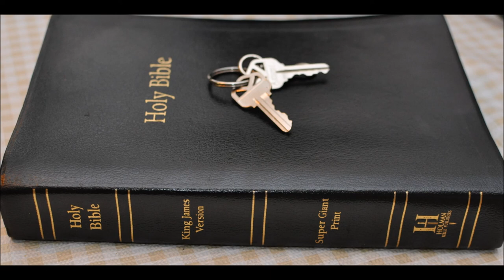Jeremiah 16 Commentary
Jeremiah  Chapter 16  1 The word of the LORD came also unto me, saying,

2 Thou shalt not take thee a wife, neither shalt thou have sons or daughters in this place.

3 For thus saith the LORD concerning the sons and concerning the daughters that are born in this place, and concerning their mothers that bare them, and concerning their fathers that begat them in this land;

4 They shall die of grievous deaths; they shall not be lamented; neither shall they be buried; but they shall be as dung upon the face of the earth: and they shall be consumed by the sword, and by famine; and their carcases shall be meat for the fowls of heaven, and for the beasts of the earth.

5 For thus saith the LORD, Enter not into the house of mourning, neither go to lament nor bemoan them: for I have taken away my peace from this people, saith the LORD, even lovingkindness and mercies.

6 Both the great and the small shall die in this land: they shall not be buried, neither shall men lament for them, nor cut themselves, nor make themselves bald for them:

7 Neither shall men tear themselves for them in mourning, to comfort them for the dead; neither shall men give them the cup of consolation to drink for their father or for their mother.

8 Thou shalt not also go into the house of feasting, to sit with them to eat and to drink.

9 For thus saith the LORD of hosts, the God of Israel; Behold, I will cause to cease out of this place in your eyes, and in your days, the voice of mirth, and the voice of gladness, the voice of the bridegroom, and the voice of the bride.

10 And it shall come to pass, when thou shalt shew this people all these words, and they shall say unto thee, Wherefore hath the LORD pronounced all this great evil against us? or what is our iniquity? or what is our sin that we have committed against the LORD our God?

11 Then shalt thou say unto them, Because your fathers have forsaken me, saith the LORD, and have walked after other gods, and have served them, and have worshipped them, and have forsaken me, and have not kept my law;

12 And ye have done worse than your fathers; for, behold, ye walk every one after the imagination of his evil heart, that they may not hearken unto me:

13 Therefore will I cast you out of this land into a land that ye know not, neither ye nor your fathers; and there shall ye serve other gods day and night; where I will not shew you favour.

14 Therefore, behold, the days come, saith the LORD, that it shall no more be said, The LORD liveth, that brought up the children of Israel out of the land of Egypt;

15 But, The LORD liveth, that brought up the children of Israel from the land of the north, and from all the lands whither he had driven them: and I will bring them again into their land that I gave unto their fathers.

16 Behold, I will send for many fishers, saith the LORD, and they shall fish them; and after will I send for many hunters, and they shall hunt them from every mountain, and from every hill, and out of the holes of the rocks.

17 For mine eyes are upon all their ways: they are not hid from my face, neither is their iniquity hid from mine eyes.

18 And first I will recompense their iniquity and their sin double; because they have defiled my land, they have filled mine inheritance with the carcases of their detestable and abominable things.

19 O LORD, my strength, and my fortress, and my refuge in the day of affliction, the Gentiles shall come unto thee from the ends of the earth, and shall say, Surely our fathers have inherited lies, vanity, and things wherein there is no profit.

20 Shall a man make gods unto himself, and they are no gods?

21 Therefore, behold, I will this once cause them to know, I will cause them to know mine hand and my might; and they shall know that my name is The LORD.